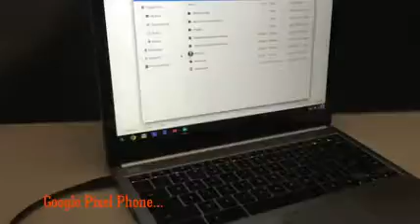Weather 24 Live